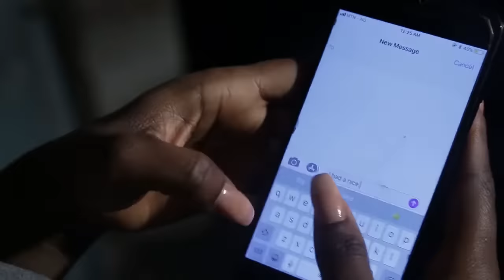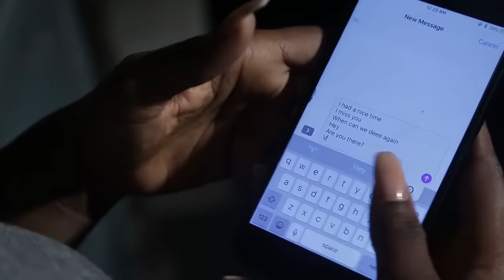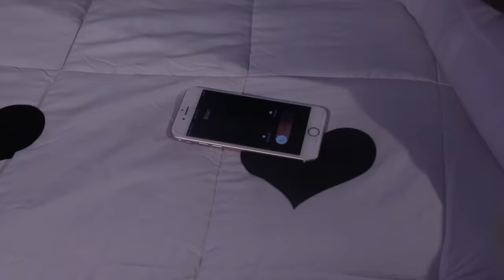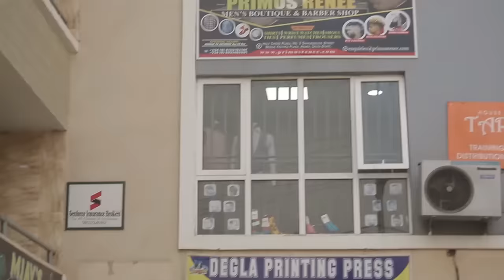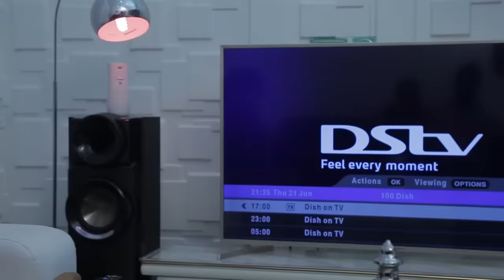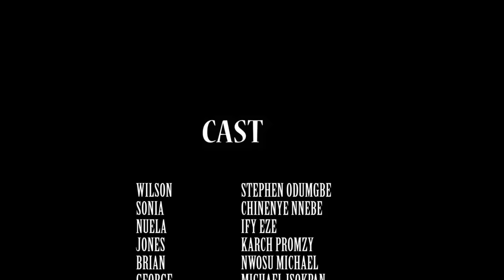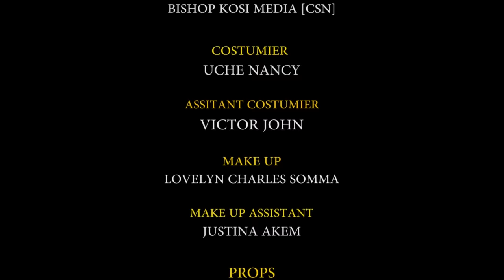LOVE TRIANGLE (Evergreen Hit Movie) 2020 Latest Nigerian Nollywood Movie Full HD